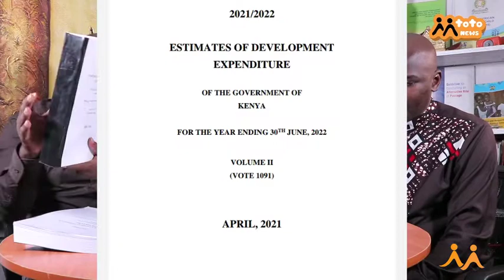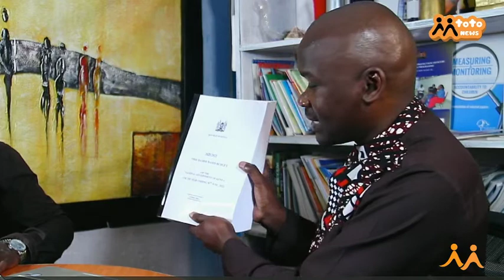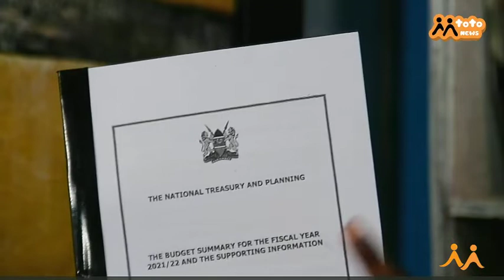Budgeting for Children: What are the priorities?